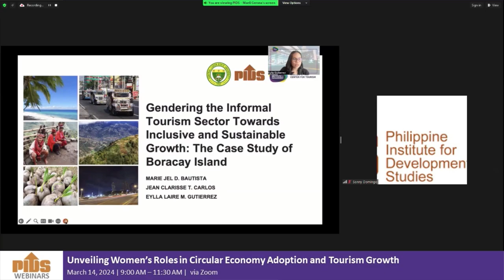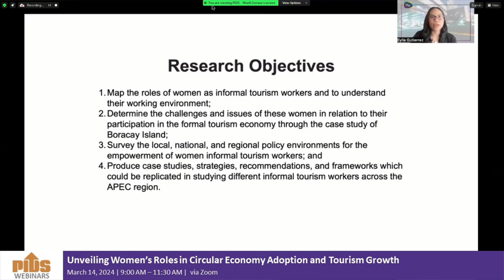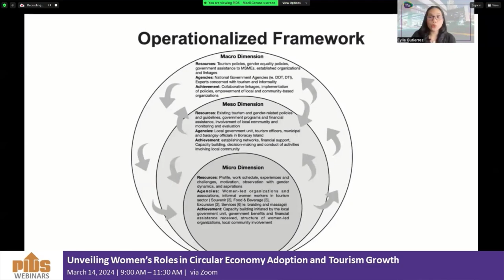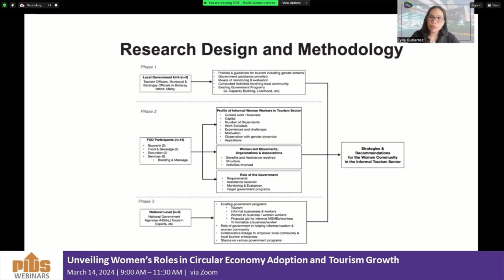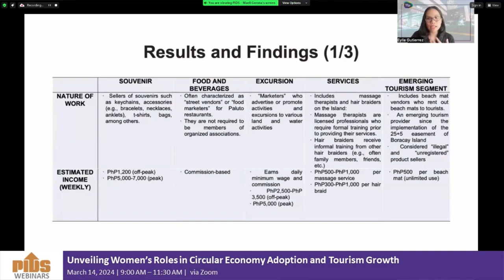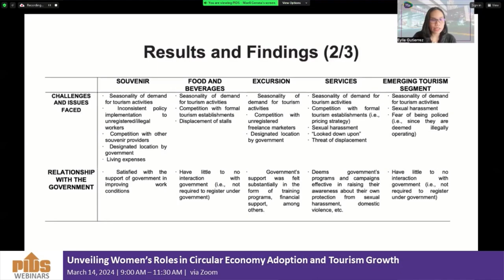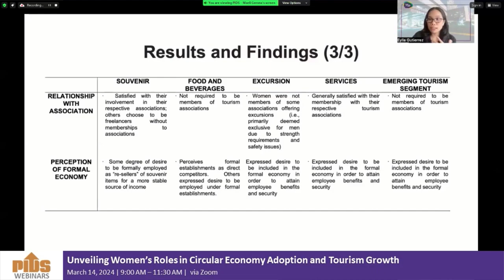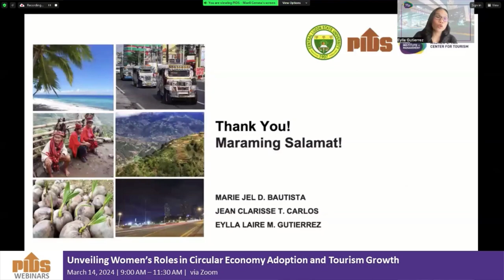Gendering the Informal Tourism Sector toward Inclusive and Sustainable Growth (Boracay Case Study)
"Gendering the Informal Tourism Sector toward Inclusive and Sustainable Growth: The Case Study of Boracay Island", by PIDS Philippine APEC Study Center Network Project Development Officer Jean Clarisse T. Carlos, Central Luzon State University – College of Home Science and Industry former Assistant Professor Marie Jel D. Bautista, and Asian Institute of Management – Dr. Andrew L. Tan Center for Tourism Research Manager Eylla Laire M. Gutierrez, explores the gender inclusivity of Boracay's tourism development.

The informal tourism sector in Boracay is largely driven by women. The study investigates their roles, challenges, and preferences within the sector. It revealed that despite opportunities for formalization, many women choose the informal economy due to educational limitations and a preference for flexible work arrangements.

The study highlights the need for policies that support and empower women, considering their challenges and choices.